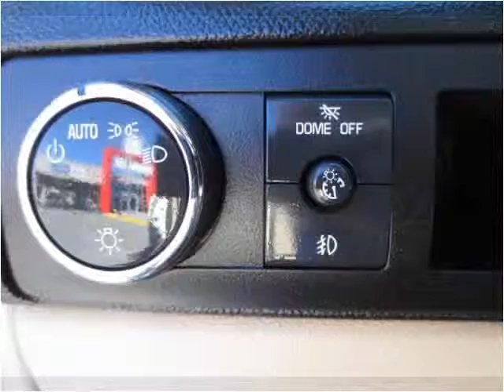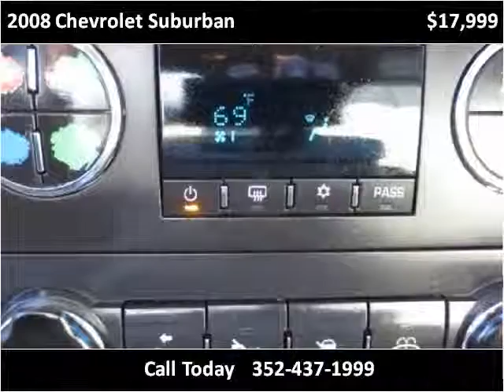2008 Chevrolet Suburban Used Cars Brooksville FL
This 2008 Chevrolet Suburban is available from Halo Autosports.